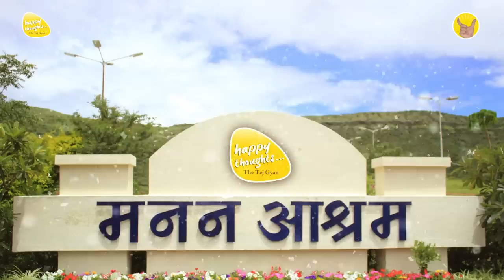5th July 2023 - 9 PM - आओ प्रार्थना करें - PRAYER TO ELEVATE CONSCIOUSNESS